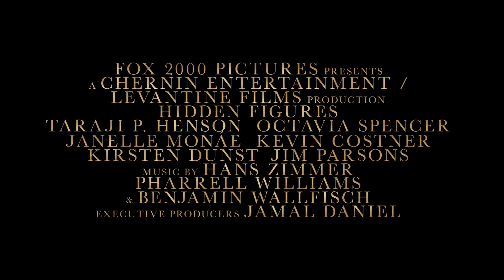『ドリーム』日本版予告映像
映画『ドリーム』は2017年9月29日（金）よりTOHOシネマズ シャンテほか全国で公開！

監督：テッド・メルフィー
出演：タラジ・P・ヘンソン、オクタヴィア・スペンサー、ジャネール・モネイ、キルスティン・ダンスト、ケビン・コスナー
配給：20世紀FOX映画